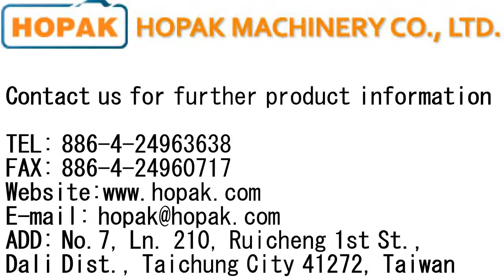巧克力包裝機(方型、單塊、雙刀) Chocolate Packaging Machine(Square shape, single pack, dual jaws)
各式各樣的巧克力包裝機，如：方形、圓形或是球形巧克力等等。

A variety of chocolate packaging, such as square, circle and ball chocolate.

Founded in 1992, Hopak Machinery Co., Ltd. has been devoted to design, R&D, production, and sale business on "High Speed Horizontal Flow Wrapper". We broadened our product portfolio, adding complete packaging lines and the whole-plant automatic packaging designing. Hopak supplies equipment to package a variety of items, including food, chemical, cosmetic, pharmaceutical, hard ware, publisher, and household products all over the world.

虹興機械有限公司創建於1992年，主要從事橫式高速包裝機的設計、研發、生產及銷售事業，在近幾年，將專業範圍擴展至整廠系統­的規劃、設計與生產。虹興的機台應用於食品、化學產品、化妝品、藥品、五金零件、出版品及家用產品的包裝，機台銷售至世界各地。